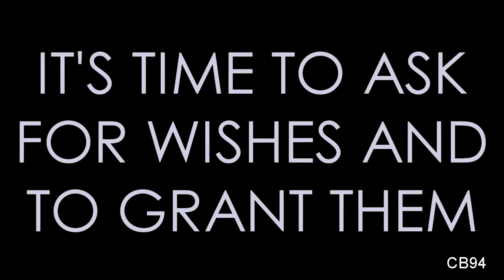Christmas Wishlist 2012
I know it is super early, but these kept popping up and I thought I would hop on the bandwagon lol. Anyways, 'tis the season to wish and to grant wishes, so I thought I would give you mine :)

Wishes:
1. To grant as many wishes as possible this year
2. Video dedication or collab dedication
3. Song suggestions (always need these)
4. I love to collab and had a lot of fun doing it last year :)
5. Any new shows or movies I should watch
6. For everyone to have an amazing year and amazing holidays. Hopefully it will also translate to next year :)

Fandoms: Vampire diaries, Pretty little liars, Misfits, Skins, The OC, One Tree Hill, Shameless US, True Blood, American Horror Story

Couples: Damon/Elena, Caroline/Klaus, Stefan/Caroline or Katherine-Spencer/Toby, Caleb/Hanna, Emily/Paige or Maya, Aria/Ezra-Simon/Alisha, Nathan/Kelly-Seth/Summer, Ryan/Marissa-Nathan/Haley, Lucas/Peyton or Brooke, Brooke/Jullian, Clay/Quinn, Alex/Chase-Fiona/Steve, Ian/Mickey-Sookie/Eric, Jessica/Jason-Violet/Tate-and even though I don't watch the show, I also love Sterek :)

Crossover couples: Dean/Haley, Brooke/Damon, Dean/Katherine

Characters-pretty much anyone mentioned in the couples I also adore as a separate character.